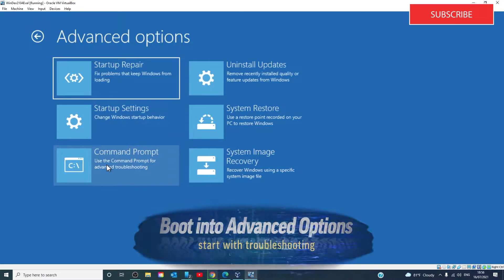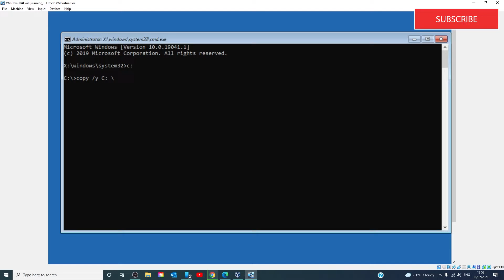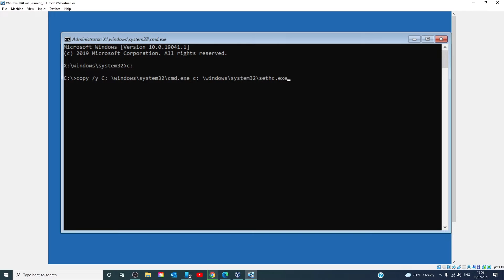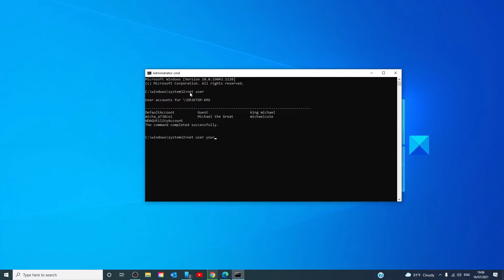Reset Administrator password in Windows 10 using Sticky Keys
For a general Windows user, resetting a lost or forgotten administrative password can be a bit troublesome if you don’t have proper tools and techniques to reset it, depending on the underlying OS that you’re using. However, there are several third-party free password recovery tools available in the market that can help you reset your password, but that’s not our topic here. In this guide, we show you how to reset & recover a lost or forgotten Windows password using a simple Sticky Keys trick.

Timecodes:
0:00 intro
0:19 needed materials
0:28 boot to advanced options
2:33 reset the password